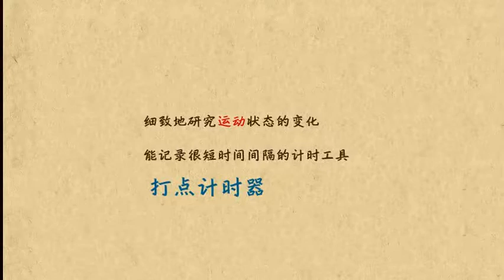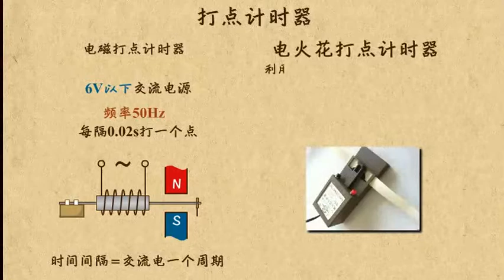15打点计时器 运动的描述 高中物理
15打点计时器   运动的描述   高中物理